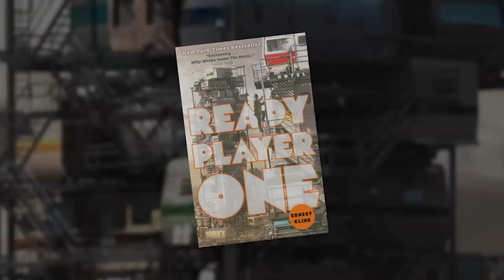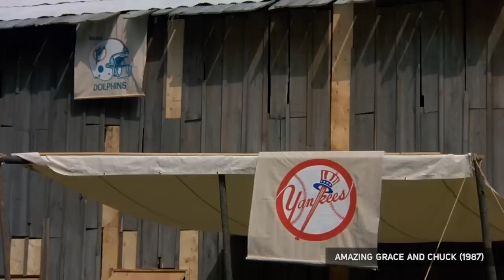The Humanity of Movies from the 1980s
The 80s movies that left the biggest impression on me as a kid weren’t necessarily from the most popular or iconic films. And they aren't referenced in Ready Player One. The cinematic moments that had the most profound impact on my childhood were unapologetically sappy and sentimental. In this video, I discuss 5 of my favorite lesser known movies from the 1980s that foster empathy and solidarity.

COMMENTS
All YouTube comments are held for approval due to the harassment of this channel. If you'd like to participate in constructive online conversations about this video, please share it on your social media networks.

CREDITS
Writer/Producer: Jonathan McIntosh
Motion Graphics: Jonathan McIntosh
Logo Design: Justin McIntosh

Help caption & translate this video!